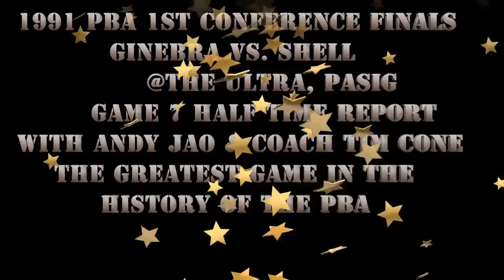1991 PBA 1st Conference Finals Ginebra vs Shell Game 7 Greatest PBA Game of ALL TIME Half Time Show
1991 PBA 1st Conference Finals Ginebra vs  Shell Game 7 Greatest PBA Game of ALL TIME Half Time Show
1991 PBA 1st Conference Finals Ginebra vs. Shell Game 7 Greatest PBA Game of ALL TIME

The 1991 PBA First Conference Finals was the best-of-7 basketball championship series of the 1991 PBA First Conference, and the conclusion of the conference's playoffs. Ginebra San Miguel and the Shell Rimula X played for the 48th championship contested by the league.

This series also serves as a rematch after Shell captured the championship in the same conference a year before when Ginebra (then known as the Añejo Rum 65ers) walked out of the playing court in the sixth and series-clinching game with Shell leading, 62-47 with 2:52 left in the second quarter.

Ginebra San Miguel won against Shell Rimula X in seven games to capture their third PBA title, coming from a 1-3 deficit.Ginebra's championship victory was the biggest PBA finals comeback in the league's history until the 2015–16 Philippine Cup Finals when the San Miguel Beermen came back from a 0–3 deficit to defeat the Alaska Aces and win the championship series.

Series scoring summary
Team  Game 1  Game 2  Game 3  Game 4  Game 5  Game 6  Game 7
Shell    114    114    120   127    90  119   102
Ginebra     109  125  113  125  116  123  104
Venue  ULTRA  ULTRA  ULTRA  ULTRA  ULTRA  ULTRA  ULTRA

Game 7 boxscores
Shell Rimula X 102, Ginebra San Miguel 104

Scoring by quarter: 32-23, 23-30, 27-28, 20-23

Pts: Bobby Parks 33
Rebs: Bobby Parks 16
Asts: Benjie Paras 4

Pts: Jervis Cole 32
Rebs: Jervis Cole 19
Asts: Robert Jaworski 6

Ginebra wins series, 4-3
Referees: E. de Leon, S. Cordero Jr., B. Chua

With five seconds remaining in the game, Ginebra had the possession with both teams tied at 102-all. After Robert Jaworski signaled Rudy Distrito to drive into the painted area, he passed the ball to Distrito and made an off balance shot with Shell's Jojo Martin and Benjie Paras defending the basket. The shot went in and gave Ginebra a two-point lead, with one second remaining. Shell called a timeout to advance the ball at the half court. Ronnie Magsanoc tried a three-point attempt but was blocked by Jervis Cole.

Ginebra won the championship, making them the only team in PBA history to win a finals series coming from a 1-3 deficit.

1991 PBA First Conference Champions Ginebra San Miguel Third title

Ginebra San Miguel roster

Pos. No.  Name                             Ht.
F  6  Ampalayo, Dondon  6 ft 3 in (1.91 m)     San Jose-Recoletos
G  7  Jaworski, Robert  6 ft 1 in (1.85 m)    UE
F  8  Palad, Silverio  6 ft 2 in (1.88 m)    UST
G  9  Isaac, Leo   6 ft 1 in (1.85 m)          Mapua
C  10  Poblador, Anthony  6 ft 6 in (1.98 m)         De La Salle
G  11  Gayoso, Jayvee   6 ft 1 in (1.85 m)         Ateneo
F  12  Gonzalgo, Dante  6 ft 2 in (1.88 m)    Lyceum
F  14  Villanil, Larry  6 ft 1 in (1.85 m)    USP
F/C 15  Cuenco, Rey   6 ft 4 in (1.93 m)            GAUF
G  17  Distrito, Rudy  5 ft 11 in (1.80 m)          UE
F  18  Cezar, Philip   6 ft 3 in (1.91 m)                  Jose Rizal
F/C 32  Cole, Jervis (I)  6 ft 5 in (1.96 m)                 Fresno State
F  41   Loyzaga, Chito  6 ft 2 in (1.88 m)  San Beda

Head coach Robert Jaworski
Assistant coach Rino Salazar

Shell Rimula X roster

F  2  Ramirez,  Jay  6 ft 2 in (1.88 m)    University of Visayas
C  4  Mamaril, Romulo  6 ft 6 in (1.98 m)    Mapua Tech
G  5  Magsanoc, Ronnie  5 ft 9 in (1.75 m)          UP-Diliman
F  8  Ruiz, Jerry   6 ft 2 in (1.88 m)    Letran
F  10  Martin, Jojo   6 ft 3 in (1.91 m)    NCBA
F  12  Dela Rosa, Romeo  6 ft 2 in (1.88 m)   SWU
G  13  Austria, Leo   5 ft 10 in (1.78 m)   Lyceum
C  14  Paras, Benjie   6 ft 5 in (1.96 m)   UP-Diliman
F  22  Parks, Bobby (I)  6 ft 3 in (1.91 m)    Memphis State
F  24  Bognot, Richard  6 ft 3 in (1.91 m)
C  25  Babilonia, Gido  6 ft 6 in (1.98 m)    UST
G  33  Tuadles, Calvin  5 ft 11 in (1.80 m)   SWU

Head coach Arlene Rodriguez

Game 7 Broadcasters
Sev Sarmenta
Andy Jao